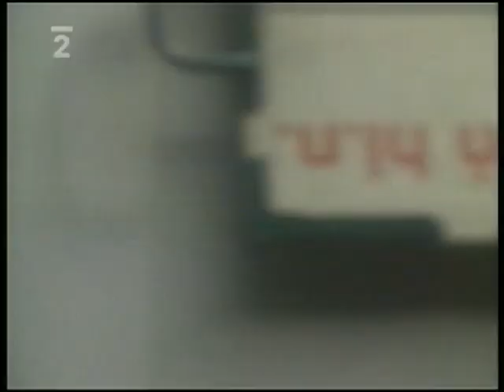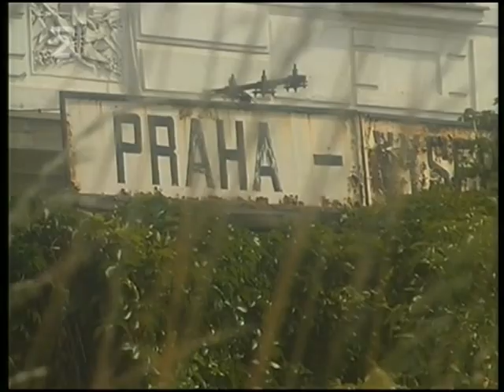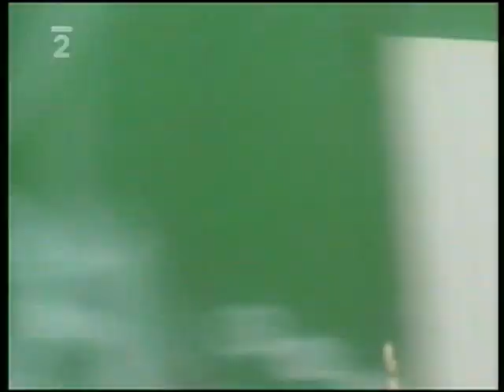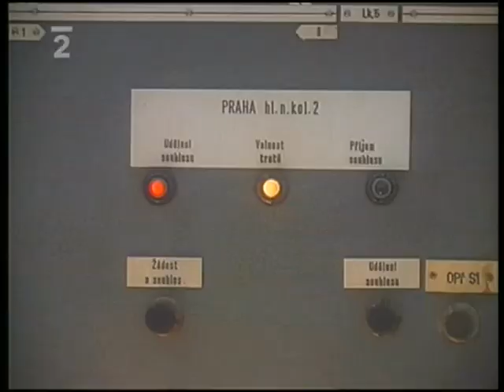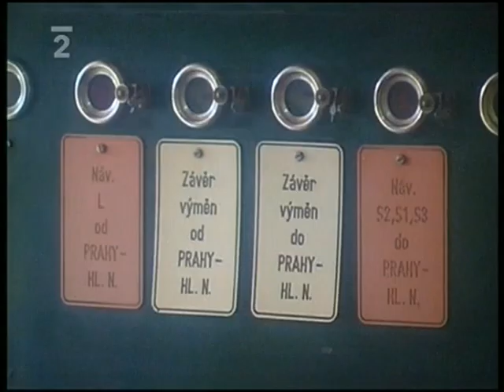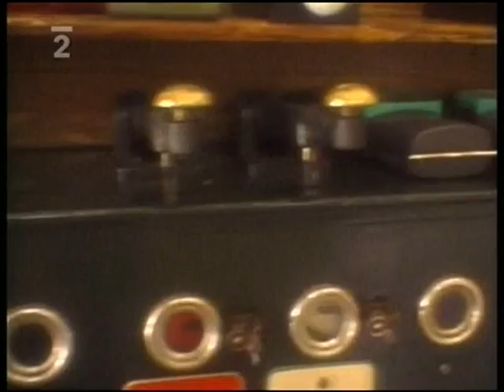Železnice - Výhybkář (2000)